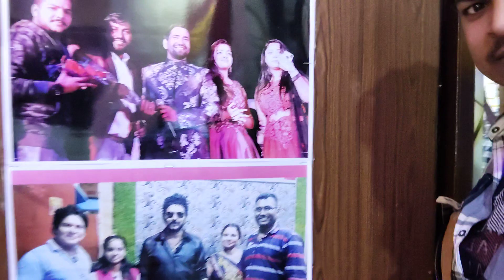Mirzapur recording studio